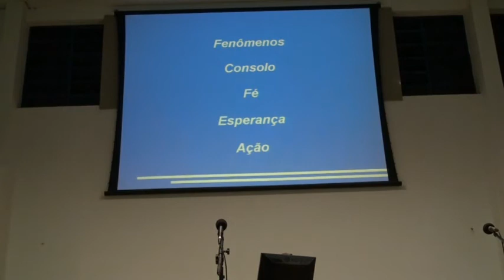01/08/11 - O Filme dos Espíritos - André Morouço (3/3)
Palestra pública no Centro Espírita A Caminho da Luz.
Palestrante: André Morouço
Tema: O Filme dos Espíritos
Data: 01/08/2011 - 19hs